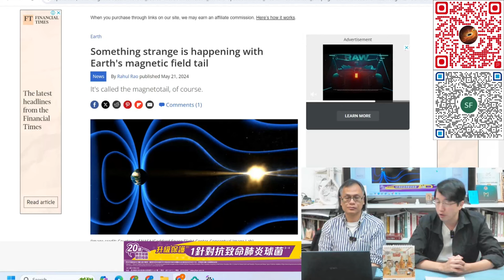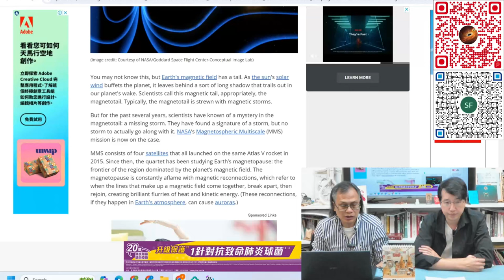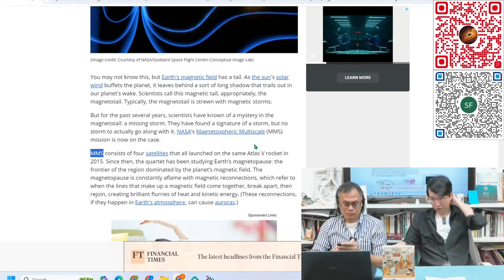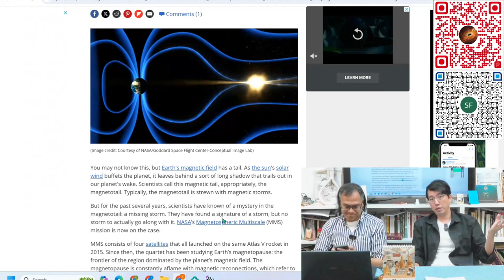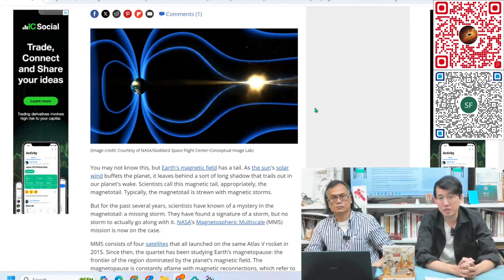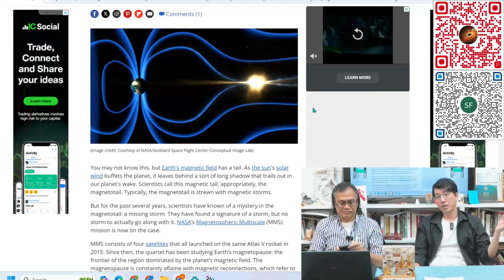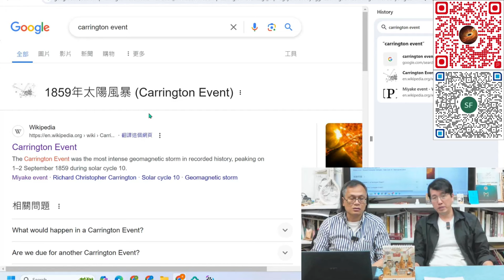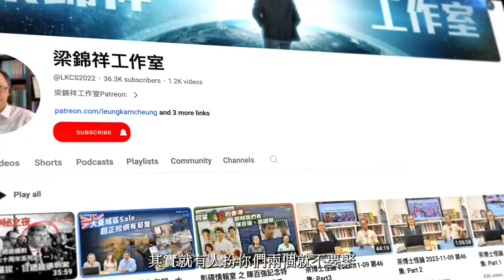科學新知 2024-06-06 Part3: 地球磁場的尾巴從何來？其研究會如何豐富我們對太陽的認識？| 主持：陳志宏博士 & 台長梁錦祥